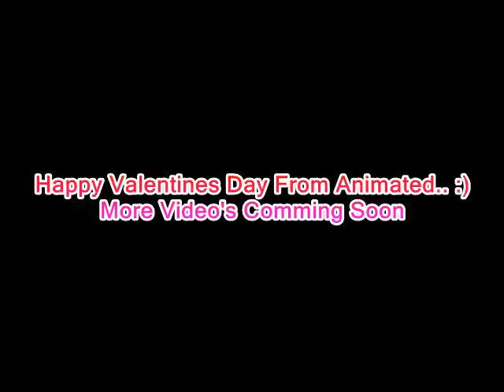Valentines Day Shout Out Vid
i can sing.. lol